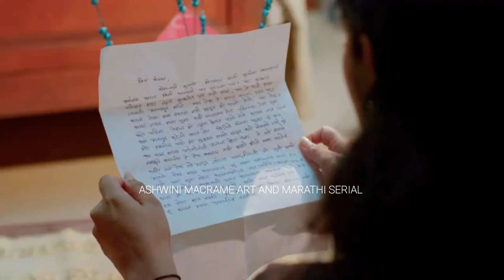अभिषेक आला कोळी कुटुंबाची माफी मागायला पण सागरने अभिषेकला हाकलले घरा बाहेर